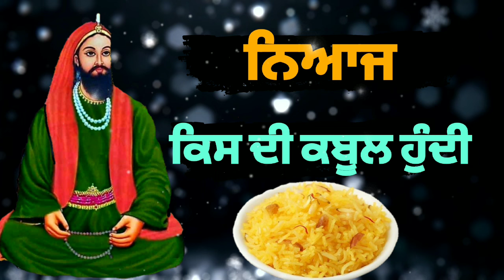ਨਿਆਜ ਕਿਸ ਦੀ ਕਬੂਲ ਹੁੰਦੀ ਏ | Peera di Nyaz | Peer video | Jetha Veerwar